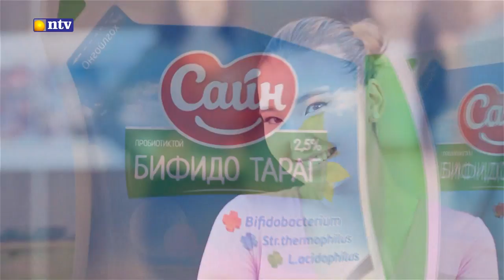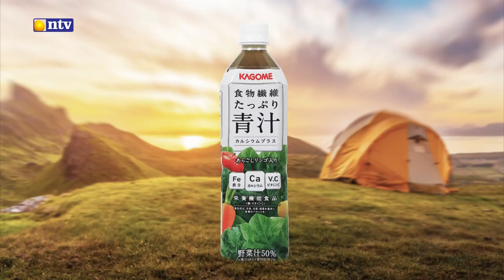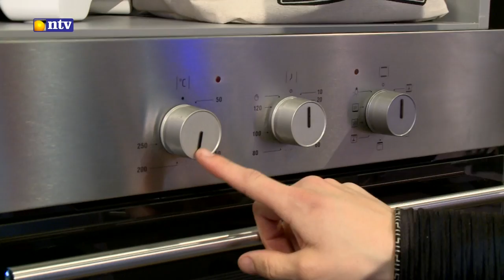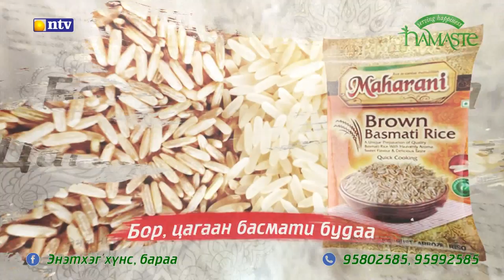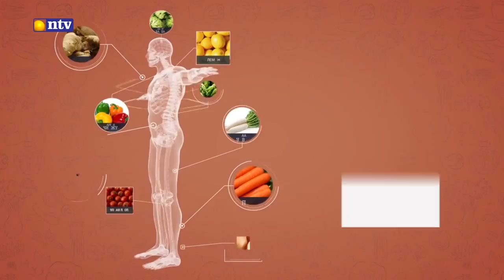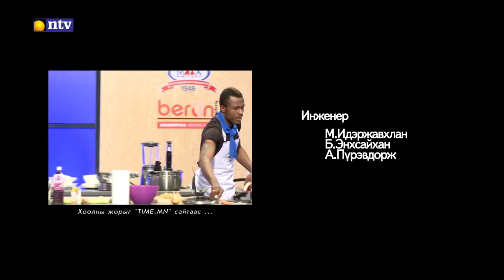"Ахлах тогоочийн заавраар" - дугаар 10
Ахлах тогооч: Мөнгөндолгио,  Ариунбилэг
Оролцогч:Стив Морель, Паул Эбука
Дугаарт хийсэн хоол: Хуурай шарсан үхрийн годон